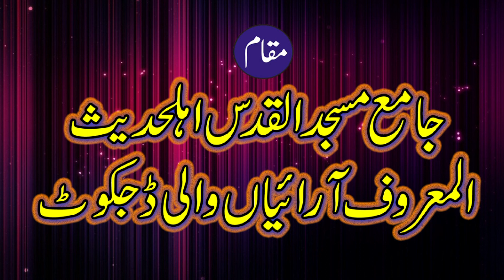Very important speech | Maulana Tayyab Okarvi | Mudassar Islamic Center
Join us for a powerful and inspiring speech by Maulana Tayyab Okarvi at the Mudassar Islamic Center. In this very important speech, Maulana Okarvi addresses pressing issues facing the Muslim community today, offering valuable insights and guidance. His words resonate with the essence of our faith, encouraging unity, compassion, and a deeper understanding of Islam.

This talk emphasizes the significance of community engagement and the role of knowledge in our lives. Whether you’re seeking spiritual growth or looking to strengthen your connection to the Islamic community, this speech is a must-watch.